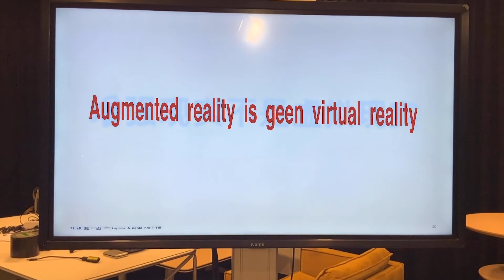Wat is Augmented Reality?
De echte wereld om ons heen vermengt zich steeds meer met de virtuele wereld. Een van de technologieën die dit mogelijk maakt, is Augmented Reality

🔮 Would you like to be kept up to date with the latest tech trends?

💡 About SAP

SAP is one of the largest enterprise software companies in the world, helping businesses of all sizes, in all industries run better. Our integrated applications connect all parts of a business into an intelligent suite on a fully digital platform, thereby replacing the process-driven, legacy platform. Today, SAP has more than 230 million cloud users, more than 100 solutions covering all business functions, and the largest cloud portfolio of any provider.

Video Chapters:
#1 AR Voorbeelden  - 00:00
#2 Wat is AR - 0:11
#3 AR in werking - 0:41
#4 AR vs VR  - 1:15
#5 Business gerichte AR toepassingen -  1:25
#6 Hoe werkt AR?- 2:00
#7 De toekomst van AR - 2:41
#8 Samenvatting - 3:24